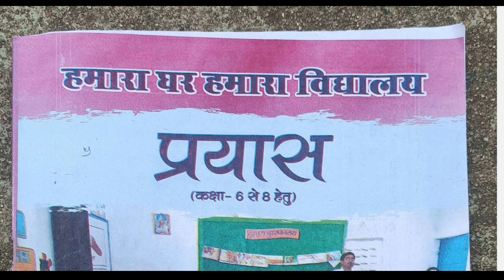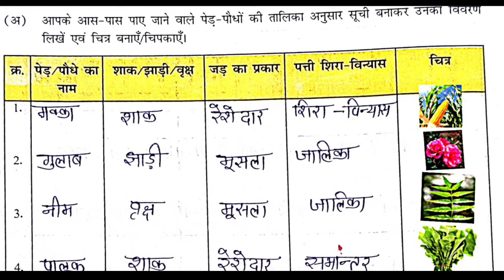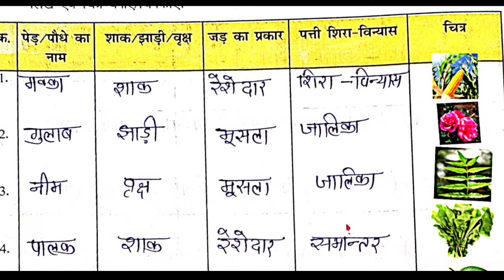प्रयास प्रोजेक्ट कार्य-17 सत्र 2024-25 नई बुक संपूर्ण हल। कक्षा 8 prayas pustika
हमारा घर हमारा विद्यालय प्रयास प्रोजेक्ट कार्य-17 सत्र 2024-25 New बुक।

Hamara Ghar hamara vidyalay, prayas book hamara Ghar hamara vidyalay, project karya, prayas pustika, prayas, prayas pustak, hamara Ghar hamara vidyalay project karya, prayas kaksha 6 se 8, हमारा घर हमारा विद्यालय प्रयास, प्रयास कक्षा 6 से 8 हेतु, प्रोजेक्ट कार्य 17, प्रयास बुक, प्रयास पुस्तिका, हमारा घर हमारा विद्यालय प्रयास, हमारे घर हमारा विद्यालय प्रोजेक्ट कार्य,

हमारा घर हमारा विद्यालय प्रयास kaksha chatvi  project karya
हमारा घर हमारा विद्यालय प्रयास kaksha satvi project work
हमारा घर हमारा विद्यालय प्रयास kaksha aatvi project work

प्रयास अभ्यास, प्रयास अभ्यास पुस्तक, प्रिया से अभ्यास पुस्तक प्रोजेक्ट कार्य 8, प्रोजेक्ट कार्य 8 उत्तर , class 6th to 8th Paryas abhyas , Paryas abhyas project work
8 , हमारा घर हमारा‌ विद्यालय प्रयास चरण 2 , हमारा घर हमारा विद्यालय चरण 2 कक्षा 6th से 8th तक,
कक्षा 6 से 8 तक प्रोजेक्ट वर्क
कक्षा छठवींं प्रोजेक्ट कार्य
कक्षा सातवीं प्रोजेक्ट कार्य
कक्षा आठवींं प्रोजेक्ट कार्य